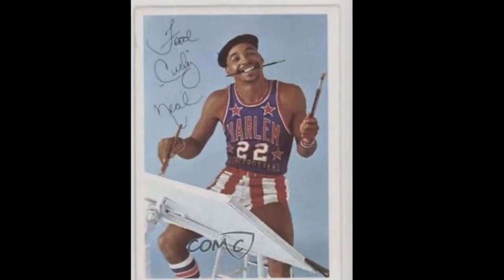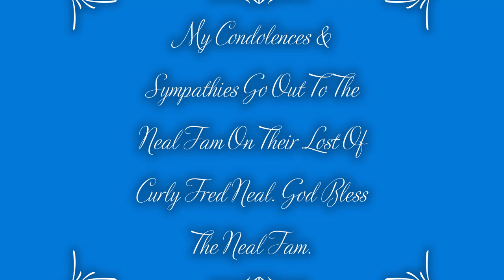Rip Curly Neal (1942-2020)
Fred "Curly" Neal that just passed away on 3/26/2020 n I just wanted
to pay tribute to Curly. I'm not getting  anything for this, I just
Of The Basketball Gods That R Up In Heaven. God Bless The Neal Fam.